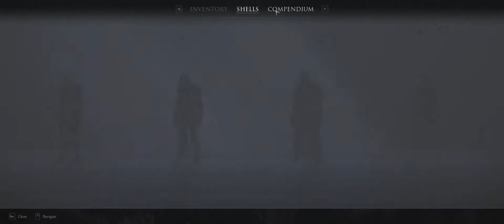Mortal Shell Widescreen Gameplay Part 1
Hey guys, this game's art direction is simply brilliant~! Love the graphics & gameplay... an Indie game made with heart & skills...

Mortal Shell is a deep action-RPG that tests your sanity and resilience in a shattered world. Your adversaries spare no mercy, with survival demanding superior awareness, precision, and instincts. Possess lost warriors, track down hidden sanctums of the devout, and face formidable foes.